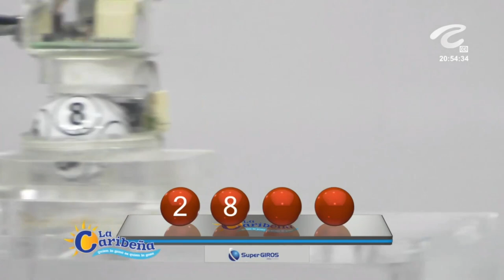Resultados CARIBEÑA NOCHE Lunes 18 de octubre de 2021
Hola buenas noches, te presentamos los resultados de las loterías y chances en Colombia, vamos con el Resultados del Chance Caribeña Noche del lunes 18 de octubre de 2021.

Resultado LA CARIBEÑA NOCHE Del lunes 18 de octubre